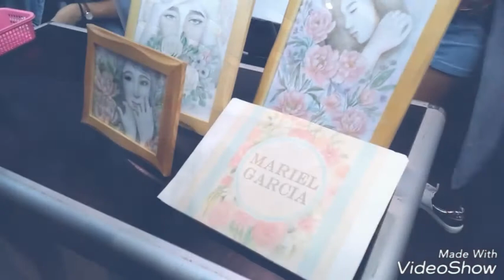ARTIST SECRET FILES AT ARTFEST 2017